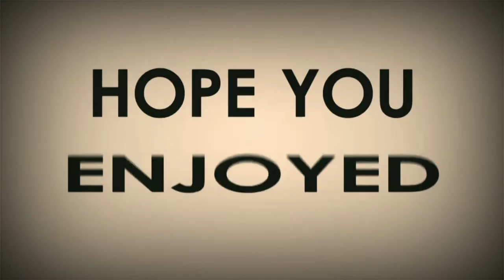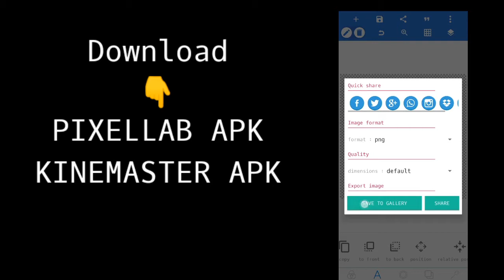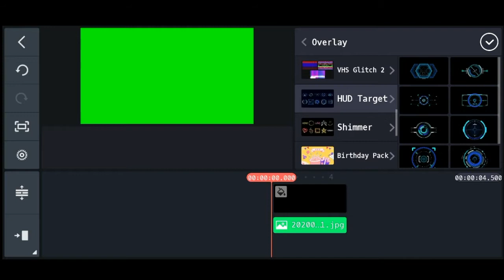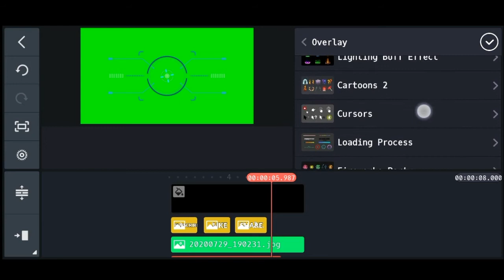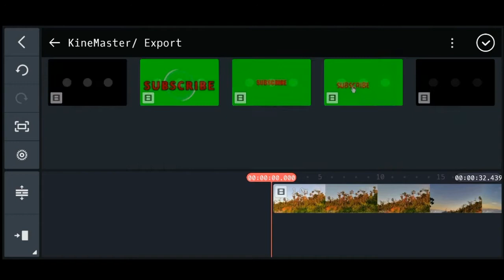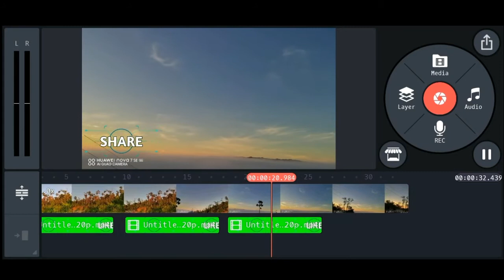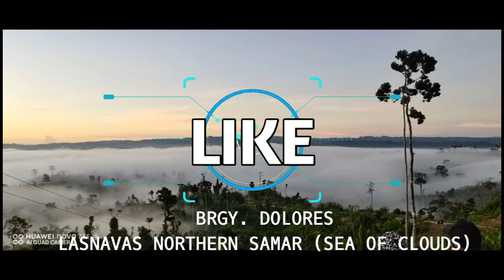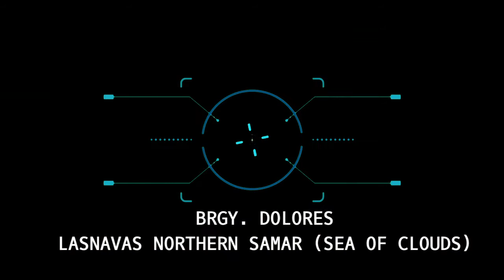HOW TO MAKE SUBSCRIBE BOTTON